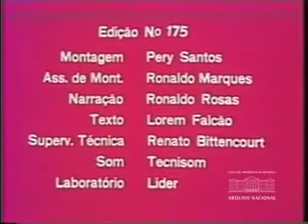Exposição de artistas catarinenses (1976)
Reportagem produzida pela Agência Nacional apresenta exposição coletiva de peças de cerâmica, escultura e pintura de artistas catarinenses, na Maison de France, no Rio de Janeiro. Brasil Hoje n° 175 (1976). Arquivo Nacional. Fundo Agência Nacional. BR_RJANRIO_EH_0_FIL_BHO_174